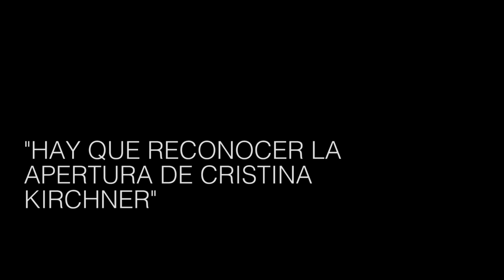"La prioridad es sacar a Macri y, en Lanús, a su cajero que es Grindetti"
El precandidato a intendente por el Frente de Todos, Víctor de Gennaro analiza la realidad económica y social de la Argentina, y caracteriza a Cambiemos como “la expresión de una política de saqueo, entrega y endeudamiento”. Además, reafirma su compromiso de “terminar con el hambre en Lanús en un año”.